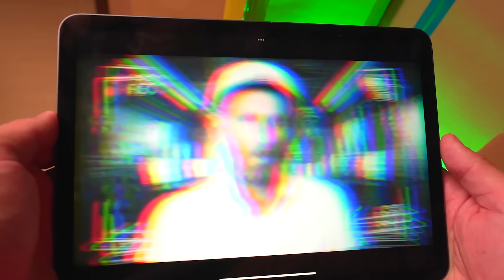RICCHI VS POVERI piscina!